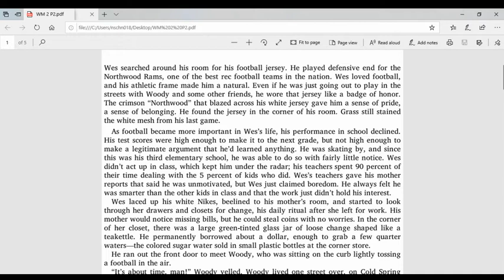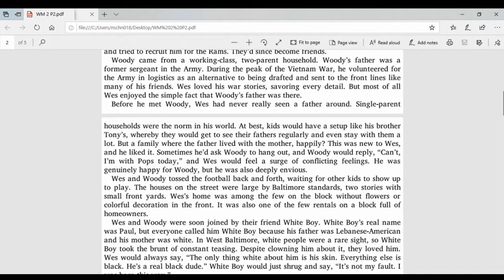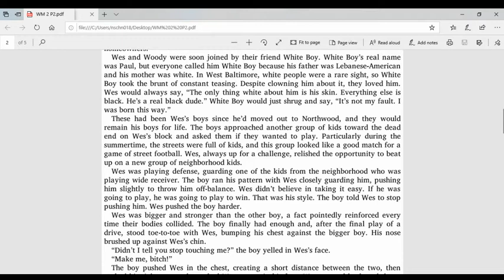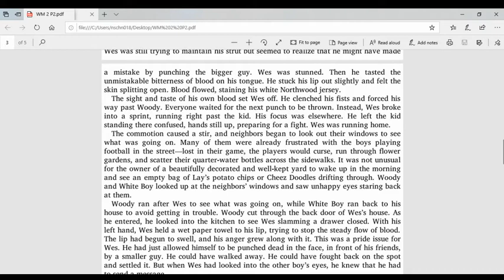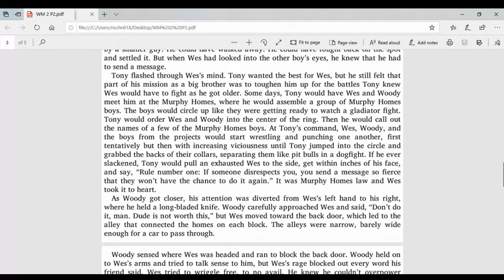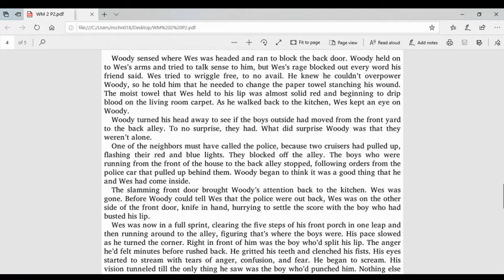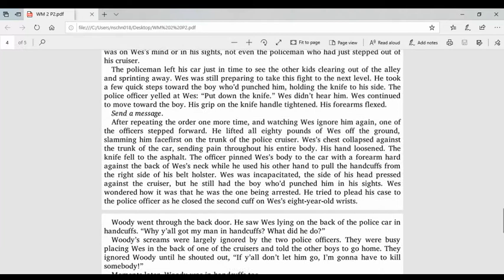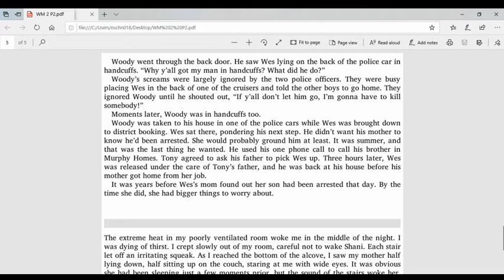Chapter 2 Part 2